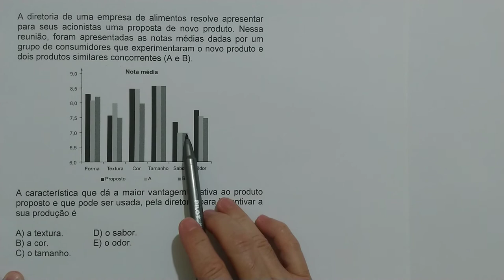ENEM 2016 - A diretoria de uma empresa de alimentos resolve apresentar para seus acionistas uma ...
Interpretação de Gráficos